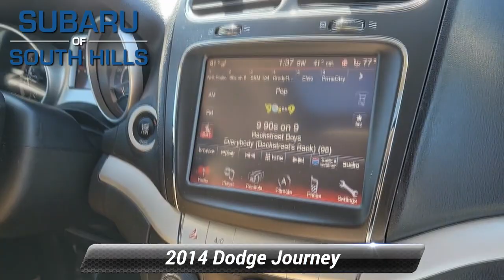Used 2014 Dodge Journey Limited, McMurray, PA ET185602P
CARFAX 1-Owner. Heated Leather Seats, Sunroof, 3rd Row Seat, iPod/MP3 Input, Satellite Radio, All Wheel Drive, ENGINE: 3.6L V6 24V VVT, TRANSMISSION: 6-SPEED AUTOMATIC 62TE, FLEXIBLE SEATING GROUP, SUN/SOUND & WHEEL GROUP. *br /**br /*WHY BUY FROM US*br /*Here at Subaru of South Hills, we're proud to offer something for everyone. When you're interested in a brand-new Subaru, we have just the thing you're looking for. If you would rather drive something that has already proven itself out on the road, something with a little more experience under its best, we have a great variety of used vehicles as well, both from Subaru and from many more of the big names in the auto industry. *br /**br /*OPTION PACKAGES*br /*FLEXIBLE SEATING GROUP 2nd Row 40/60 Tilt & Slide Seat, 3rd Row 50/50 Fold/Reclining Seat, Delete Cargo Compartment Cover, Rear Air Conditioning w/Heater, Easy Entry System Seat, GVWR: 5,600 lbs w/Flexible Seating Group, ATC w/3 Zone Temp Control, SUN/SOUND & WHEEL GROUP Wheels: 19 x 7 Chrome Clad Aluminum, Power Express Open/Close Sunroof, ENGINE: 3.6L V6 24V VVT (STD). *br /**br /*EXPERTS ARE SAYING*br /*Edmunds.com's review says The 2014 Dodge Journey is a roomy, versatile crossover SUV that straddles the divide between compact and midsize utility vehicles. In addition, its interior is pleasant, well-trimmed and comfortable.. *br /**br /*Plus tax, title & license. Doc fee of $449.00 not included in price. On Approved Credit. See Subaru of South Hills for offer details.*br /*

[RLVID:8712:949f2aa3aa823479:3b6d183304d8f285:1]